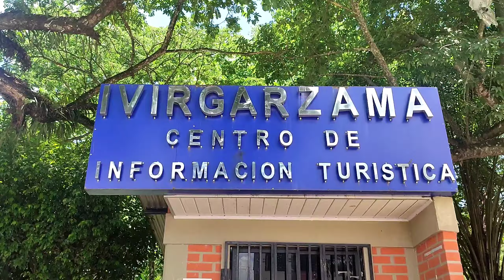Conociendo un poquito de Ivirgarzama y Bulo Bulo - Cochamba - Bolivia 🇧🇴 2023